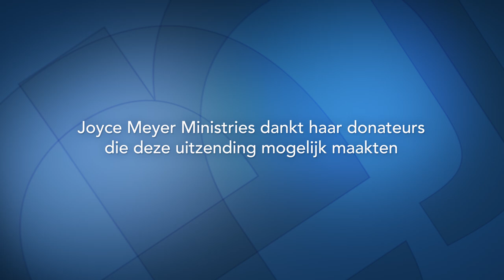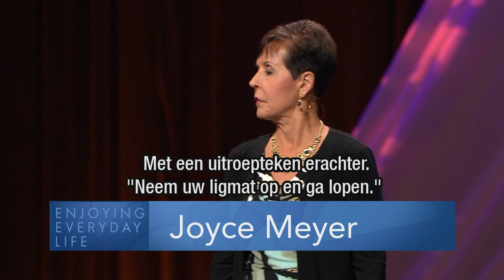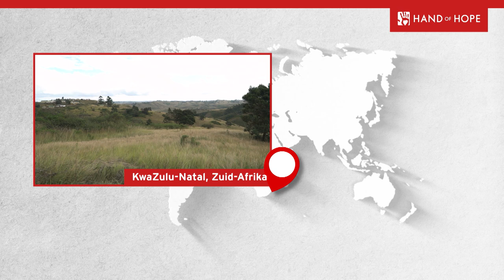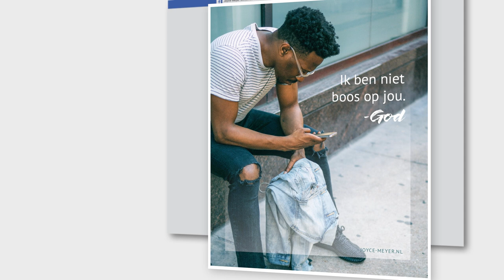Verboden te parkeren 🚫 – Emotionele pijn genezen – Joyce Meyer Nederlands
Sta jij in een parkeerstand? Misschien ben je in het verleden heel erg gewond geraakt en maakt dit je leven zo moeilijk. Het Goede nieuws is: God wil je herstel geven en heeft voor jou een leven dat je ten volle mag leven. Zet jezelf uit de parkeerstand en start opnieuw met God achter het stuur.

00:00 Verboden te parkeren

01:05 Genesis 11;31 En Terah nam Abram, zijn zoon, en Lot, zijn kleinzoon, de zoon van Haran, en Sarai, zijn schoondochter, de vrouw van zijn zoon Abram, en zij trokken met hen uit Ur van de Chaldeeën om naar het land Kanaän te gaan; en zij kwamen tot Haran en bleven daar wonen.
03:20 Genesis 11;32 De dagen nu van Terah waren tweehonderdvijf jaar, en Terah stierf in Haran.
13:57 Johannes 10;10
20:11 Jeremia 30;17 Ja, Ik zal uw herstel bevorderen, u van uw wonden genezen, spreekt de HEERE …
20:49 Jeremia 30;17 ... al noemen ze u: Verdrevene, het is Sion, niemand vraagt naar haar.
21:08 Psalmen 27;10  Want mijn vader en mijn moeder hebben mij verlaten, maar de HEERE zal mij aannemen.
21:22 Handelingen 9;34 En Petrus zei tegen hem: Eneas, Jezus Christus maakt u gezond …
22:25 Handelingen 9;34 En Petrus zei tegen hem: Eneas, Jezus Christus maakt u gezond; sta op en maak voor uzelf uw bed op! En hij stond meteen op. De dief komt alleen maar om te stelen, te slachten en verloren te laten gaan; Ik ben gekomen, opdat zij leven hebben en overvloed hebben.